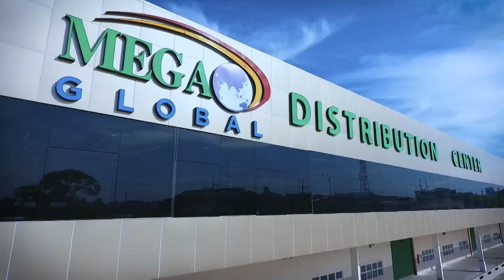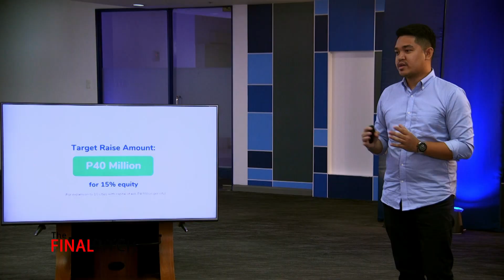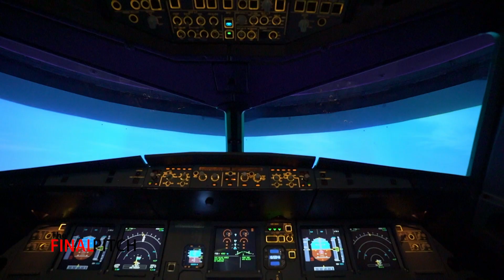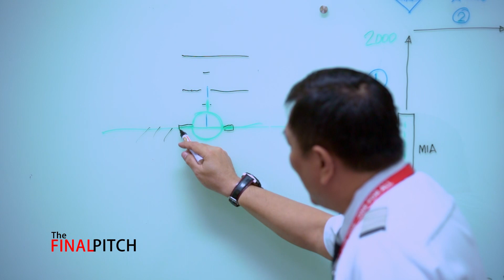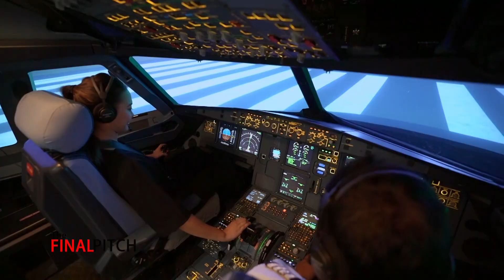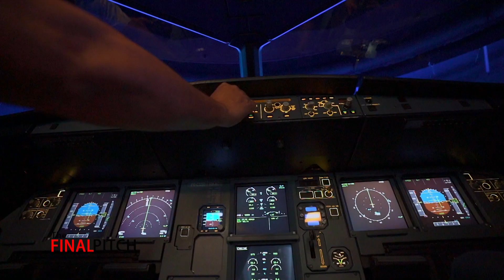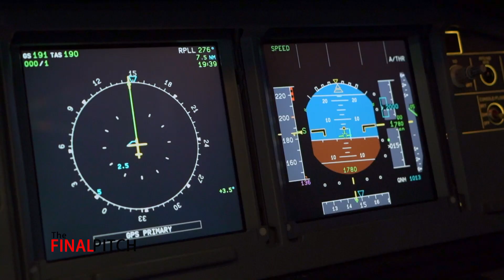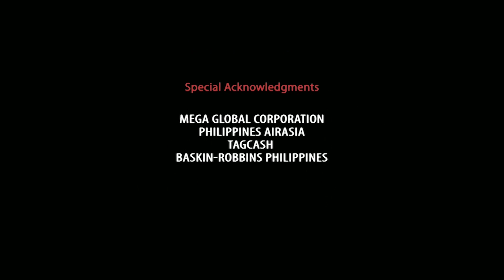The Final Pitch, Season 3, Episode 8: Mikee Romero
Team AirAsia: Yellowdot Transport Inc, Gypsy (now Transitflix), Style Genie, and Juan Ride, meet with father and daughter tandem of Mikee and Milka Romero at the airline's HQ in Pasay City. They get a chance to be a pilot for a day and are tasked to fly and land a commercial airline for their Investor Challenge.

CNN Philippines' The Final Pitch is now available for online viewing!